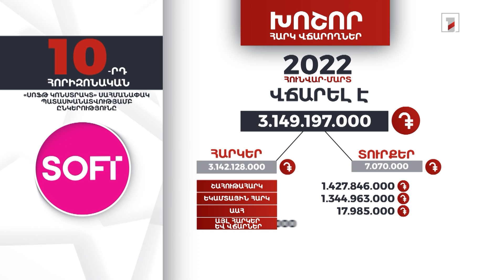«Սոֆթ Կոնստրակտ» ընկերությունը 2022-ի առաջին եռամսյակում 3 մլրդ 149 մլն դ. հարկեր և տուրքեր է վճարել